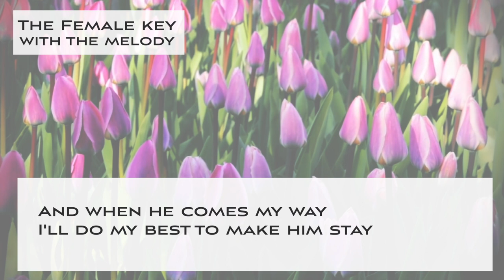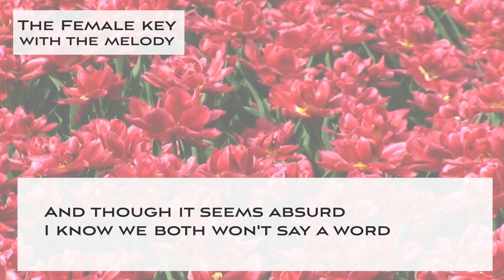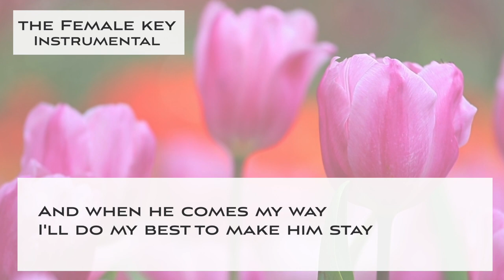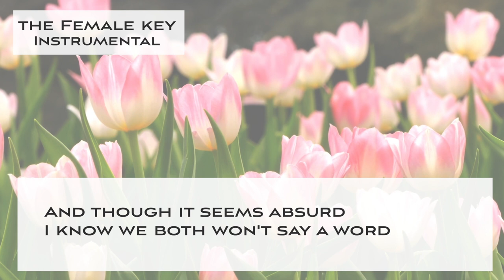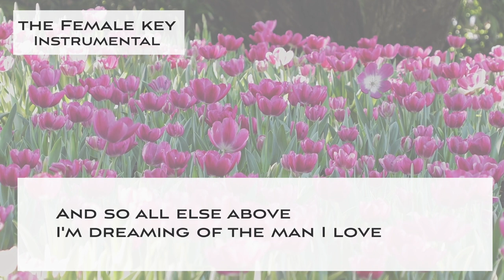The man I love - Slow Jazz KARAOKE (Instrumental backing track) female key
This is a Sing along KARAOKE music of "The man I love - Slow swing Jazz KARAOKE" for female singers. You can sing this song with high quality singalong KARAOKE track.

🌻Important🌻
🌻The guideline for covering my karaoke music tracks🌻

🌻🌻Information about this karaoke music track "The man I love - Slow swing ver. "

▪️female key
▪️Key of G Major
▪️Tempo=65 Slow swing Jazz style